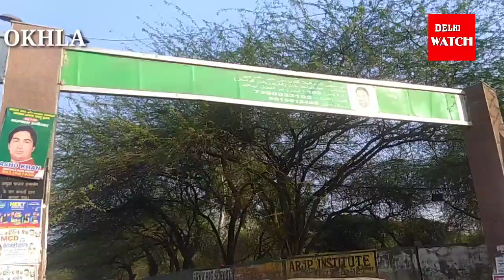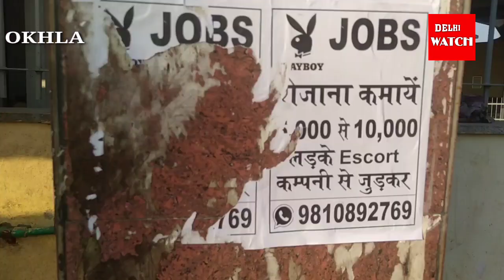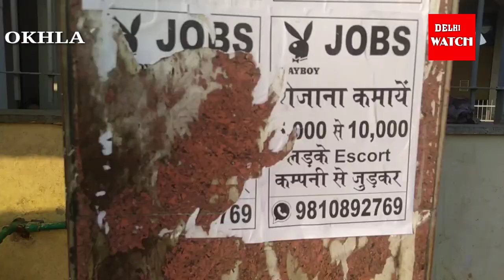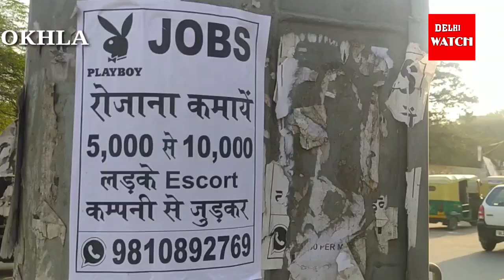DELHI: ओखला में नौजवानों को SEX रैकेट में धकेलने की घिनौनी साजिश | लोगों में गुस्सा थाने में शिकायत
ओखला गांव के जामिया नगर इलाके में आज उस समय सनसनी फैल गई जब जिगोलो बनने के लिए जॉब के पोस्टर लगा दिए गए तिकोना पार्क जाकिर नगर बटला हाउस में लगाए गए पोस्टरों को लेकर जब लोगों को पता चला तो उन्होंने पोस्टर लगाने वालों की तलाश की लेकिन वह पहले ही फरार हो चुके थे मामले को लेकर लोगों में रोष है और गुस्सा है और वह इस मामले में कार्यवाही की बात कर रहे हैं आम आदमी पार्टी नेता और कौन चला रहा जिन खान ने इस मामले में पुलिस प्रशासन से बात करने के लिए फायदे और f.i.r. कराने की बात की है जबकि कुछ क्षेत्रीय लोगों ने इस मामले में थाना जामिया नगर में शिकायत दी है